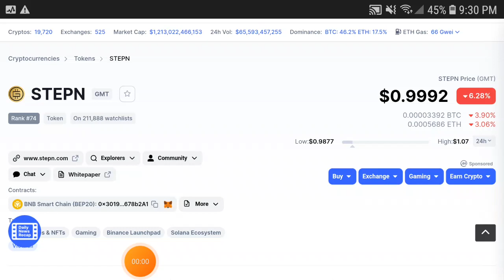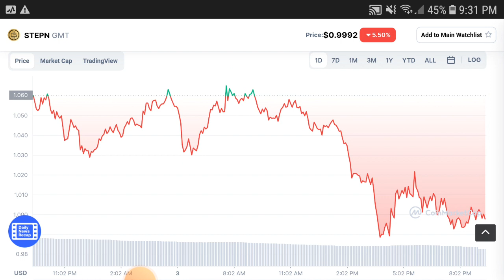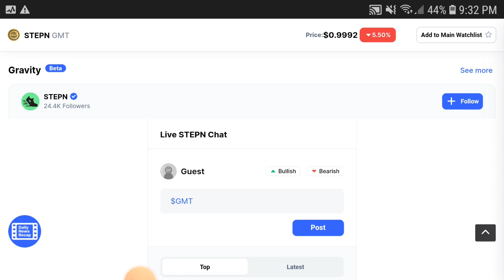STEPN GMT This is URGENT! || GMT TOKEN PRICE PREDICTION TODAY || GMT News Today